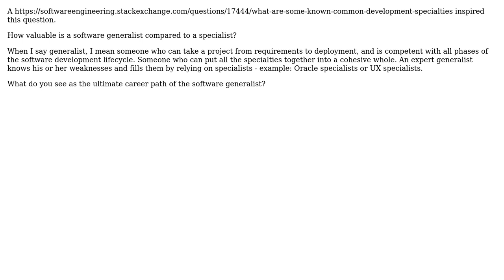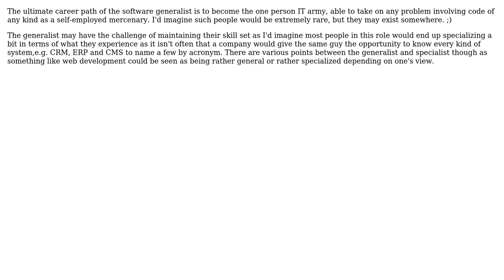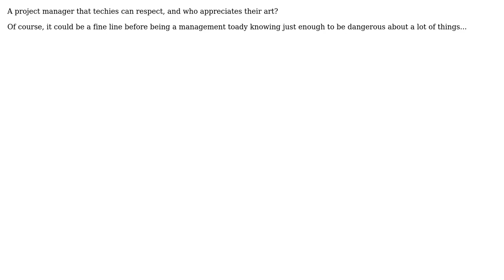Software Engineering: What is the career path for a software generalist? (5 Solutions!!)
Software Engineering: What is the career path for a software generalist?

With thanks & praise to God, and with thanks to the many people who have made this project possible! | Content (except music & images) licensed under CC BY-SA | Music | Images & others | With thanks to user Ryan Michela user Ryan Hayes user Martijn Verburg user JB King user GSto user gbn and the Stack Exchange Network Trademarks are property of their respective owners. You are responsible for your own actions.